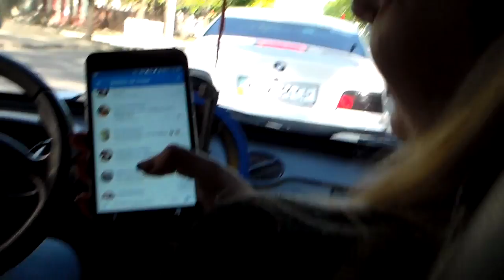VLOG# ЕДЕМ НА ГОНКИ К NLS;) Carb_on Garage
Наша группа ВК Жигули© "Carb_on Garage" Ремонт и доработка.